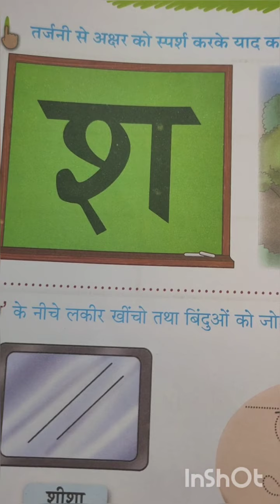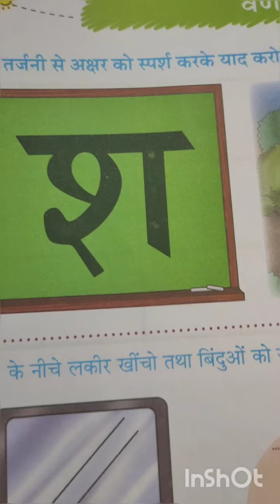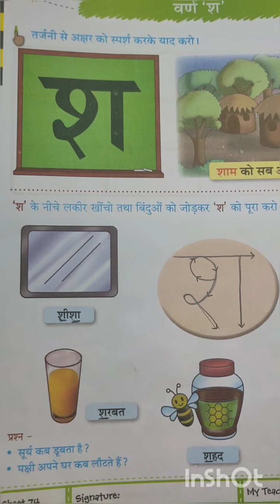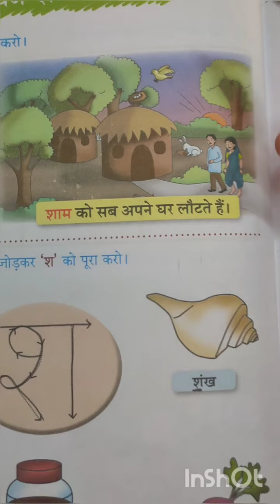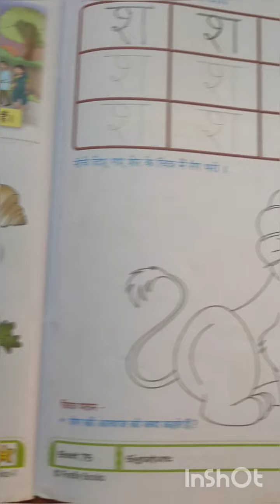2 हिन्दी वर्ण श